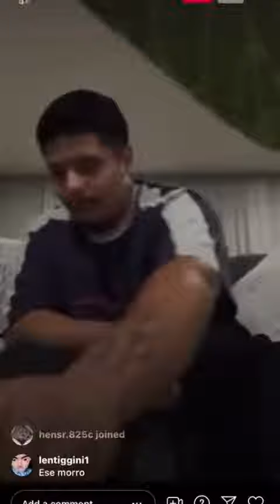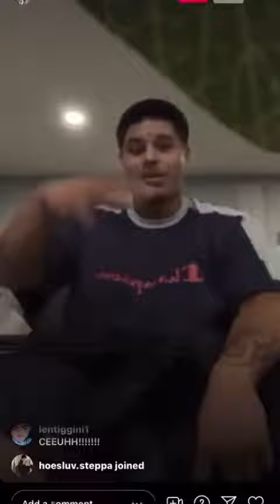Varrio 41st member drops a fire freestyle.